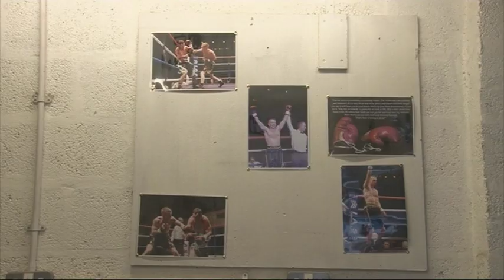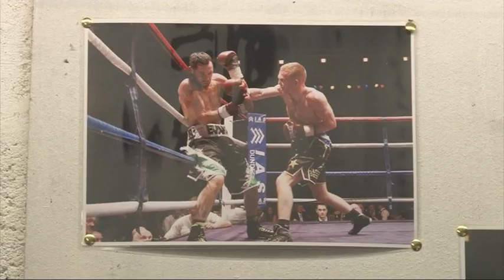Boxer Andrew Mackay: "It all started with the holes in the roof"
"I want to be a champion from the gym in my garage"

Newly professional Andrew Mackay often has to work night-shifts due to his job as a railway engineer. In order to train when it suits him, he is converting his own garage into his personal boxing gym.

After a successful amateur career, Inverness-based Andrew has taken his first steps into the professional game this year, winning his first 2 fights. According to his father Graeme, it's the family's crofting roots in Sutherland and unconventional training methods that have helped Andrew develop his power and skills.

Calum Maclean met the young boxer aiming to make it big from his own backyard